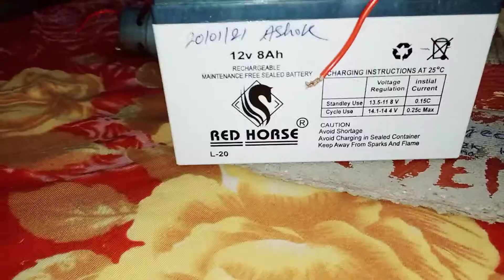775 motor price, full details of 775 motor.775 motor's rpm.Abhishek kumar ka experiment.